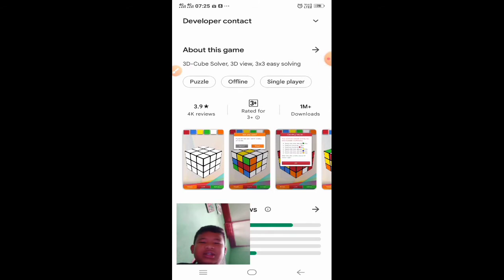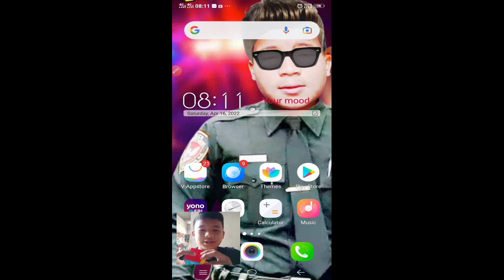how to solve a Rubik's cube